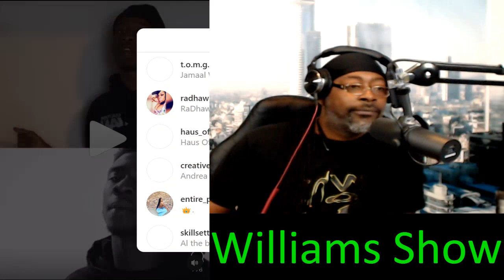Rapper @Desiigner Got A Fye Track But The Internet Play To Much